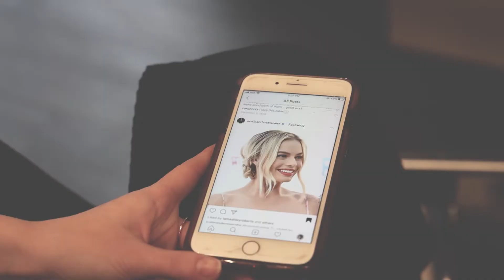Colour by Steph and Women's Haircut by Loredana